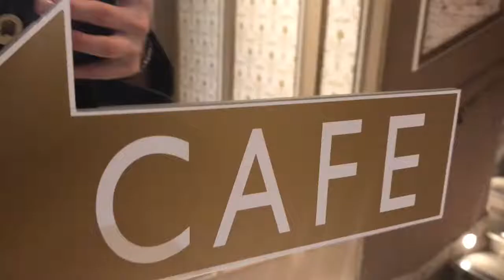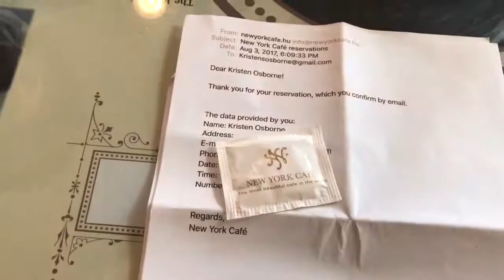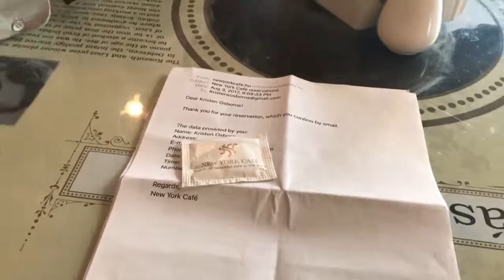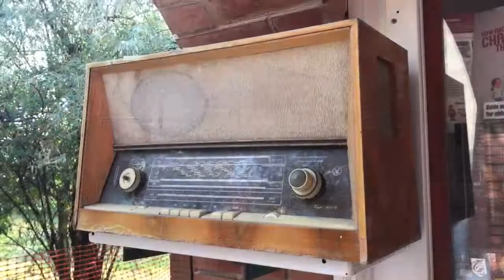Travel Vlog Day 5 | Statues & Views | Memento Park and Gellert Hill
Music during the Memento Park montage is...